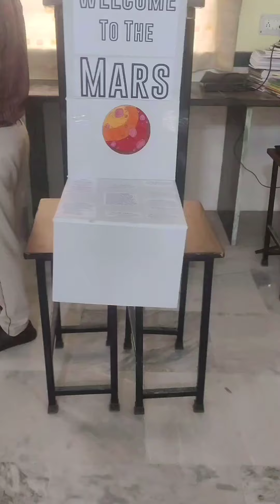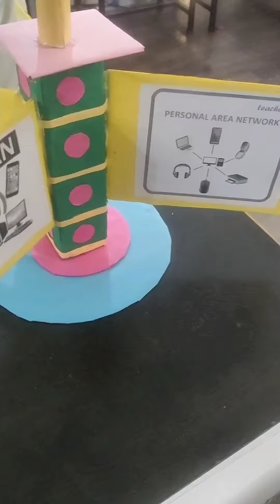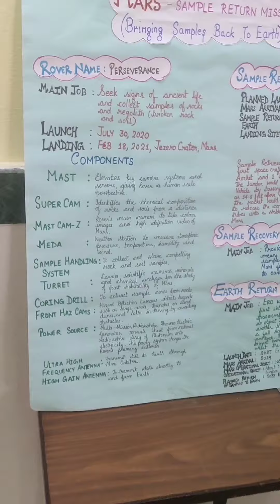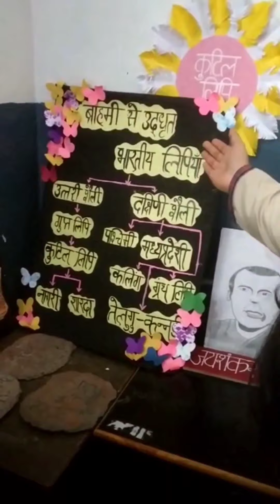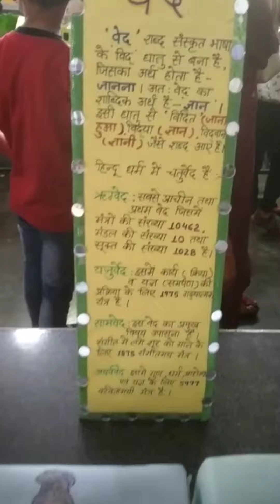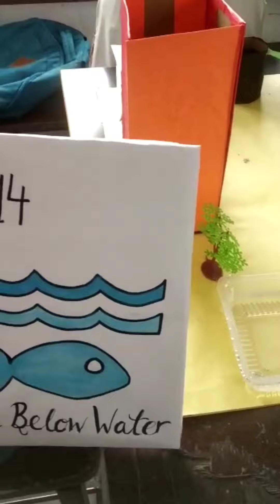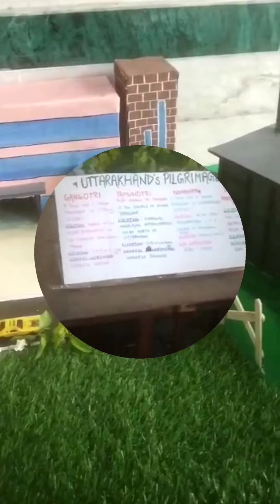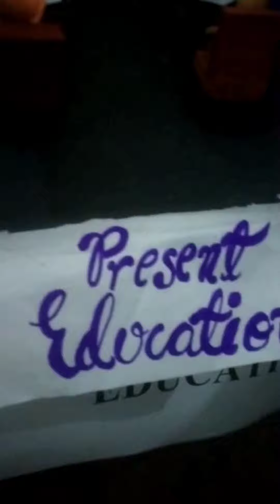D.A.V स्कूल Haldwani (Nainital) uttarakhand के बच्चों द्वारा सुंदर एवं मनमोहक प्रदर्शिनी(Part -2)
D.A.V स्कूल Haldwani (Nainital) के बच्चों द्वारा सुंदर एवं मनमोहक प्रदर्शिनी  (Part - 2 )
your query
dav school haldwani
dav uttarakhand